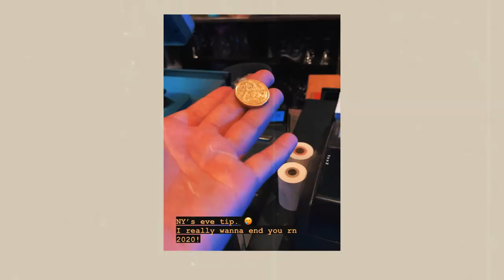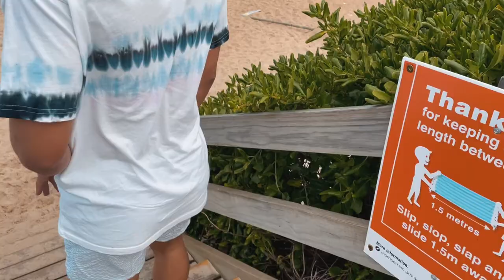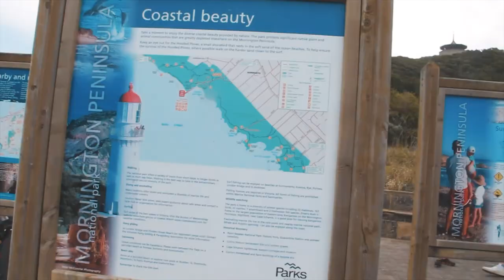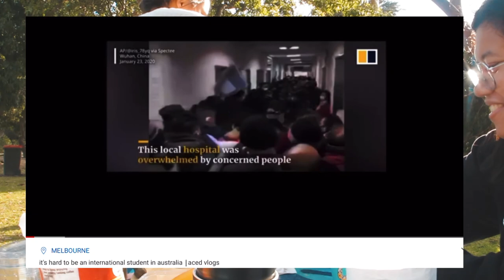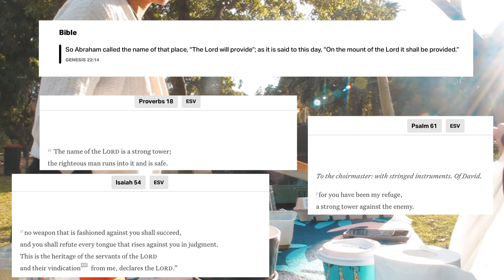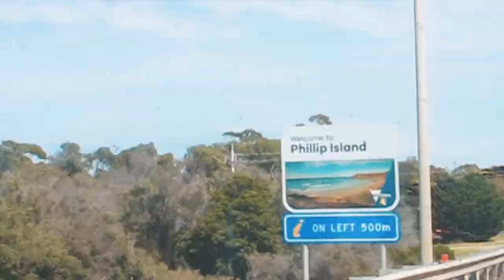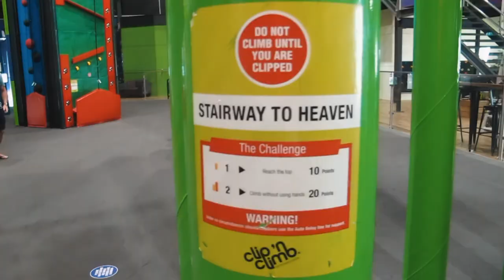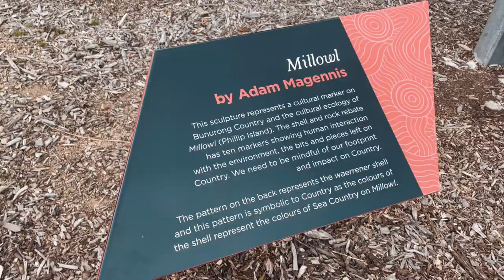mornington peninsula & philip island trip for 2021 & i quit on God | aced vlogs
Aren’t we all glad that 2020 has ended like somehow it should end the pandemic RN!. Well, we are hopeful but I really did told that God I quit controlling parts of my life that is not even mine to control. It’s His. I am happy that I get to share those challenging time if my life here in YT. Hoping to continue my love for making videos and share God’s goodness and faithfulness. The very reason why I started to be more consistent and involved on this channel.

For my next video, it will be more technical and informative on how we processed our visa as an international student with dependent here in AU.
To get video updates, just SUB and hit the notif bell!

Let’s connect!